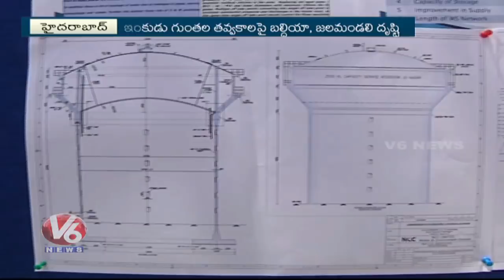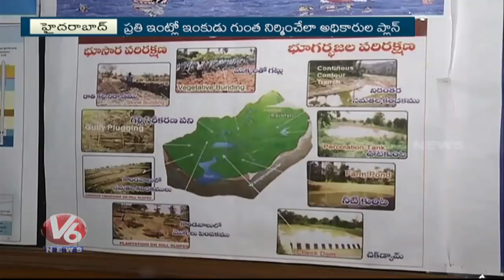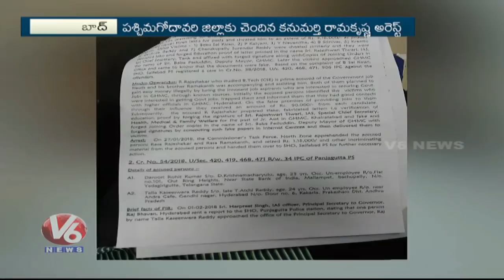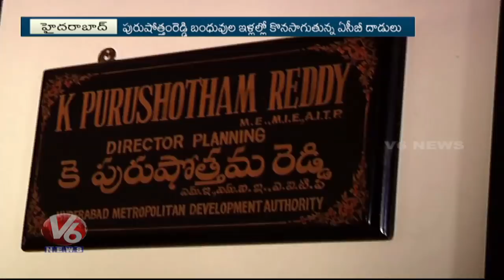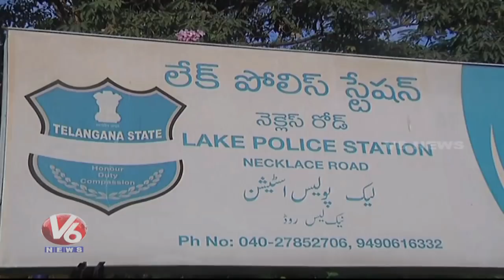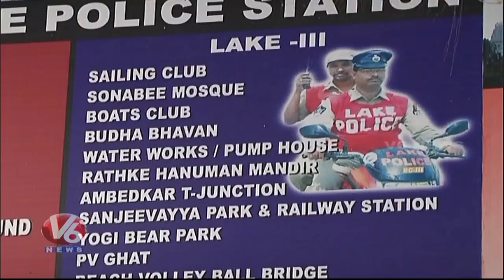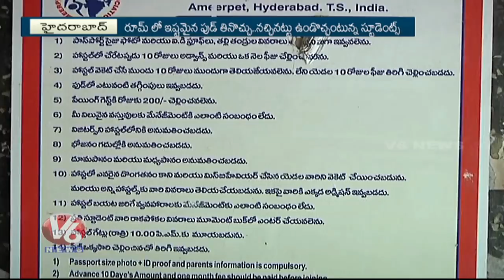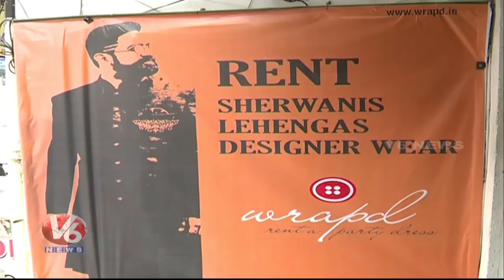10 PM Hamara Hyderabad News | 9th February 2018 | V6 Telugu News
IT Minister KTR Participates In CREDAI Youthcon Conference In HICC, Hyderabad.
Awareness Campaign On Rainwater Harvesting Pits.
Onion Price Slight Falls In State.